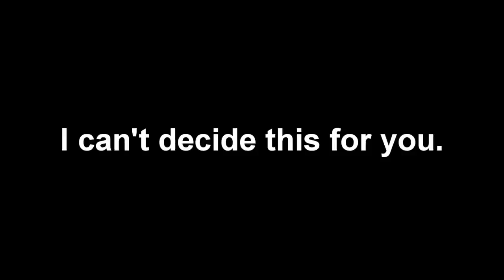Battlefield Hardline Beta: Tips & Tricks :3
Pretzels.